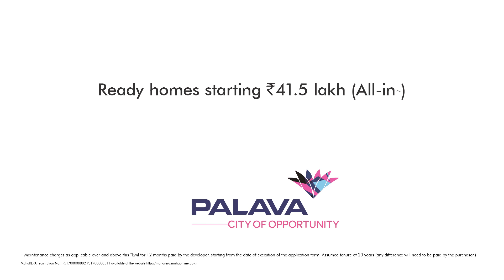Palava City - Ready to move in homes starting 41.5 lacs (all inclusive)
Why wait for your home when you can move into a ready one today!
This Diwali, move into your own home.